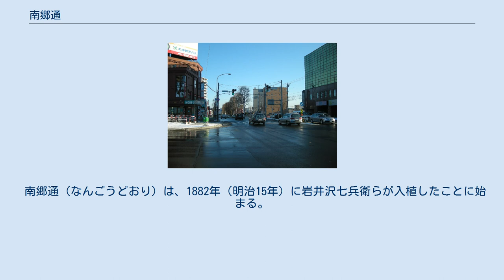南郷通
日本 」 北海道 」 札幌市 」 白石区 」 南郷通 南郷通10丁目付近（2012年5月） 南郷通13丁目付近（2008年12月） 南郷通（なんごうどおり）は、札幌市中央区から厚別区に至る都市計画道路であり、白石区の地名。
区間により札幌市道や北海道道3号札幌夕張線になる。
通りの名称は中間地点にある「南郷」の地名に由来している。
白石区菊水から厚別区厚別南までの地下には札幌市営地下鉄東西線が走行している 国道12号の混雑解消を目的として1974年（昭和49年）に菊水歩道橋（円形歩道橋）からもみじ台まで一部区間を除いた9.53 kmが開通した。
1986年（昭和61年）には豊平川に架かる水穂大橋が開通した。
 区間 道路施設 起点付近では北海道旅客鉄道（JR北海道）苗穂駅移転などを含む再開発「苗穂駅周辺地区まちづくり計画」が進行している。
東札幌には旧日本国有鉄道（国鉄）東札幌駅跡地を再開発した札幌コミュニケーションパークSORAがある。
札幌市営地下鉄東西線の駅周辺などに商業施設が立地しているほか、2016年（平成28年）には白石駅に直結する白石区複合庁舎（白石区役所など）がオープンした。
また、大通東の北1条東10丁目（国道12号（北1条雁来通））交差点付近には札幌市水道局、南郷通には白石消防署に併設して札幌市民防災センター、大谷地東の大谷地駅付近には札幌市交通局、厚別中央には札幌市青少年科学館や厚別区役所が立地している。
 南郷通（なんごうどおり）は、1882年（明治15年）に岩井沢七兵衛らが入植したことに始まる。
その後、福井県、富山県、愛媛県、岩手県などから入植した混成団により開墾が進められた。
地名の由来は明らかではないが、本通（白石本通）より南部を「南郷」としたとされている。
北海道道89号札幌環状線（環状通）から厚別川までの通りに沿った細長い地域は住居表示が「南郷通」となっており、1丁目から21丁目まである。
南郷通の北側は丁目の後ろに「北」を、南側には「南」を付ける（例：南郷通4丁目南など）。
 地下鉄 バス 道路 南郷通（北） 南郷通（南）